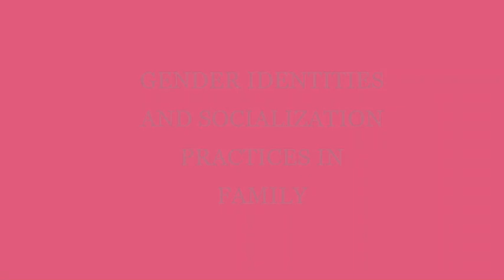Gender identity & Socialization practices in family By Dr.Suraksha Sharma.